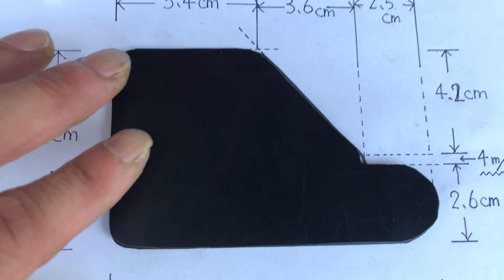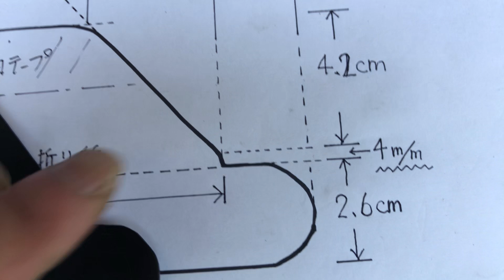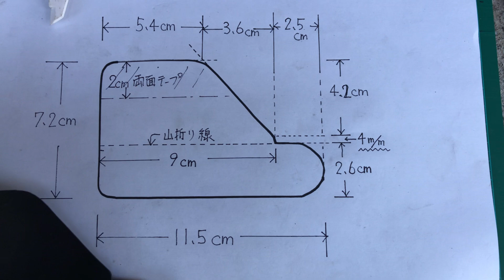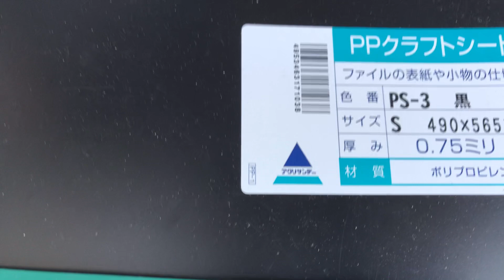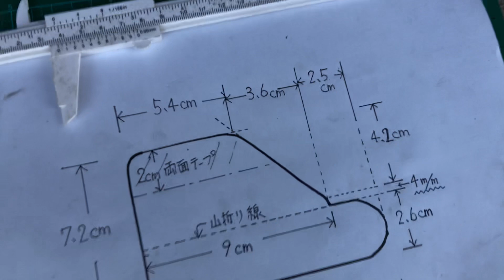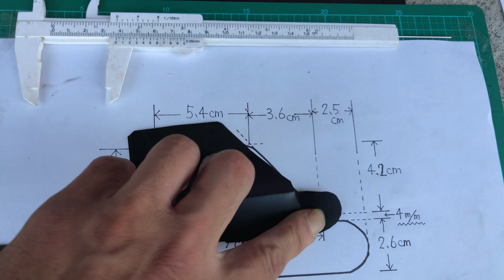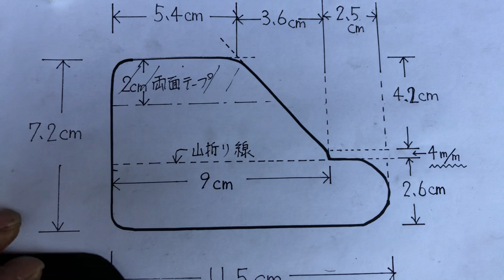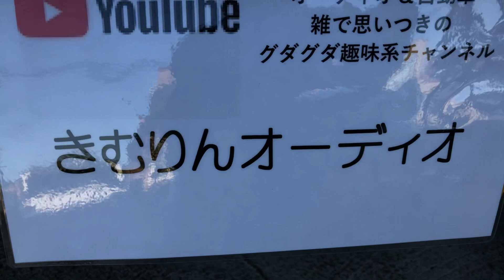アルトワークスの純正エアーインテーク加工です。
またまた、変な加工をしてしまいました（笑）。インタークーラーに続いて今回は、エアーインテーク加工です。なるべくお金掛けずに、純正形状を維持しつつ少しでも効率が上がればの妄想で作成加工してみました。大した内容では有りませんが、型取りに苦労しながらも私なりに楽しい作業となりました。本当は、有名メーカーのパーツを着けてあげたいのですが、苦肉の策の一つです（苦笑）。

インタークーラー・インテーク加工動画はこちら